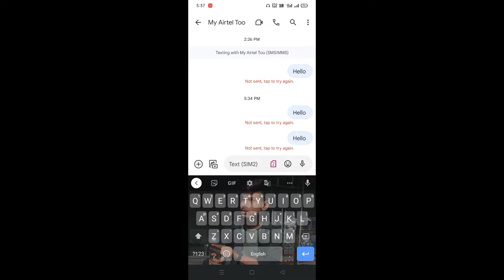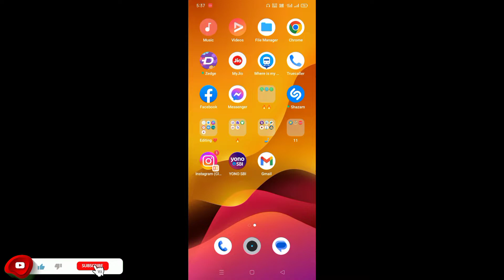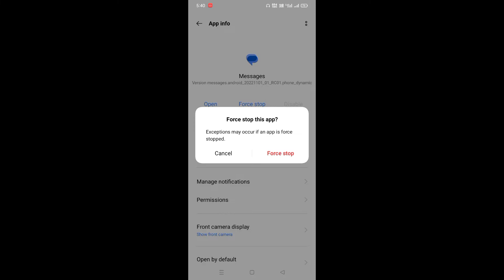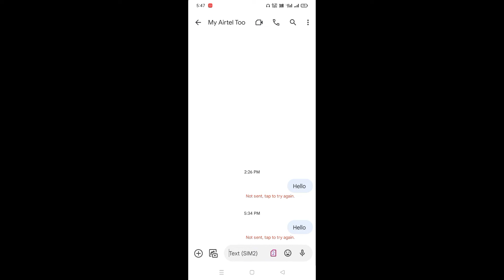Not Sent Tap To Try Again | Message Send Problem